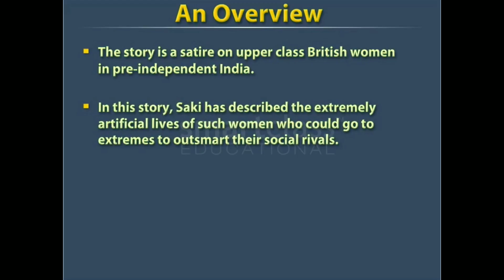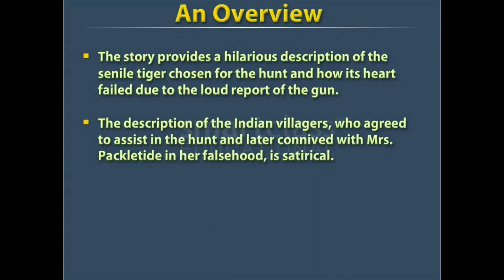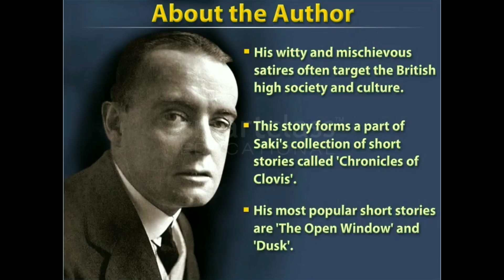Mrs.Packletide's Tiger - An Overview And About The Author - CBSE CLASS 10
Mrs.Packletide's Tiger - Saki
An Overview And About The Author!
CBSE CLASS 10 LITERATURE TEXTBOOK

From Team
QualityEdu